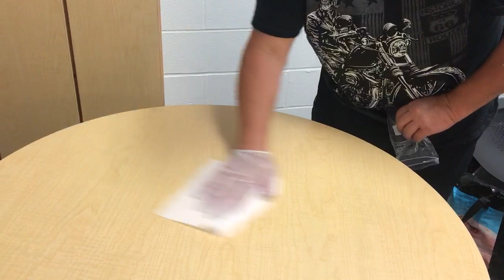Sani Gloves Demo